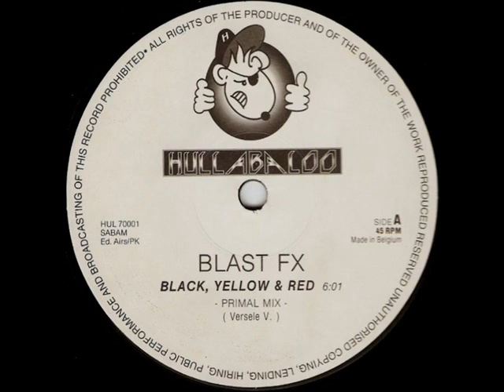Blast F X - Black, Yellow & Red 1994